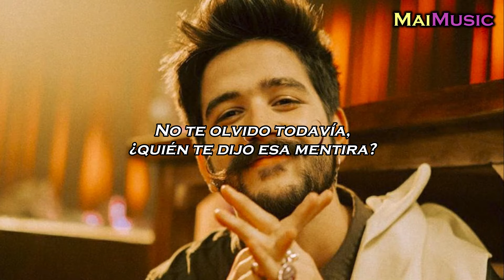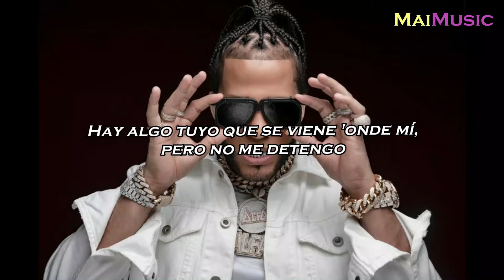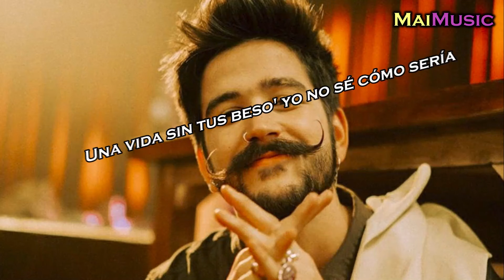Bebé - Camilo & El Alfa (Subtitulado al español) MaiMusic.